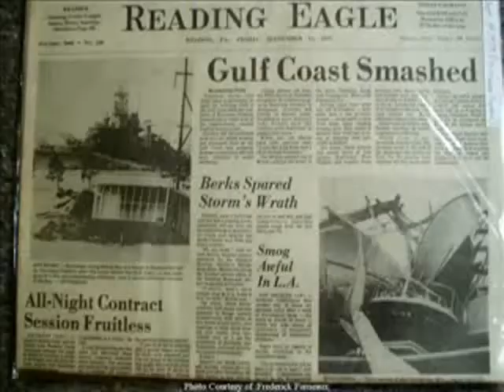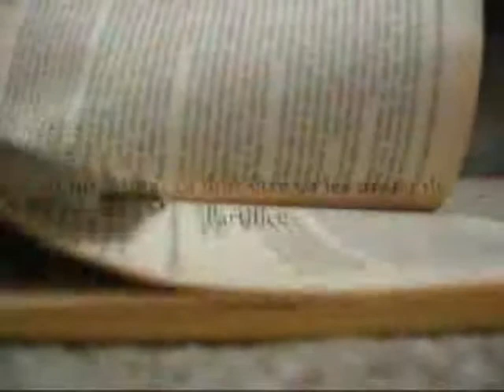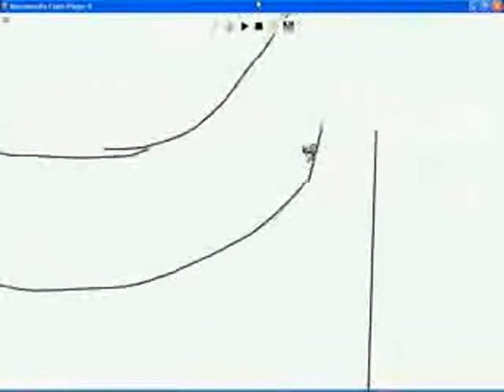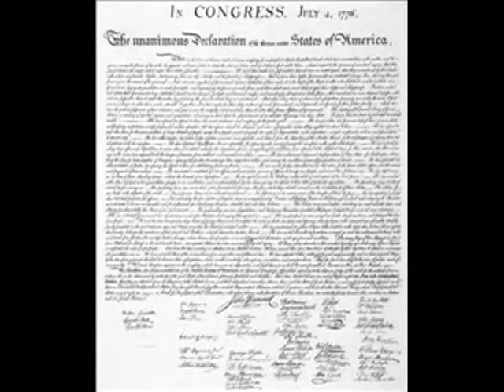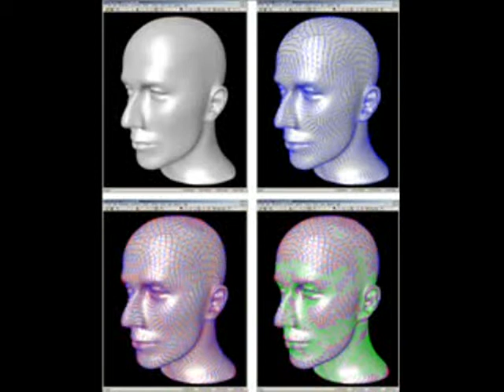McLuhan - The Medium is the Massage 1.3.